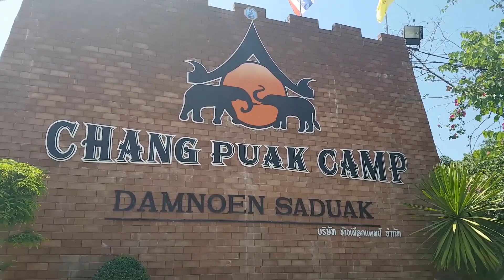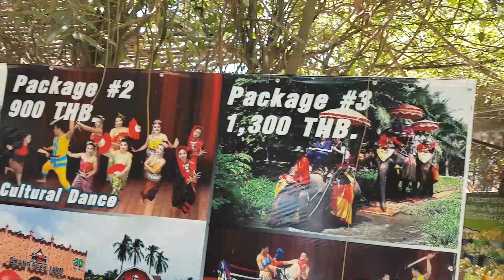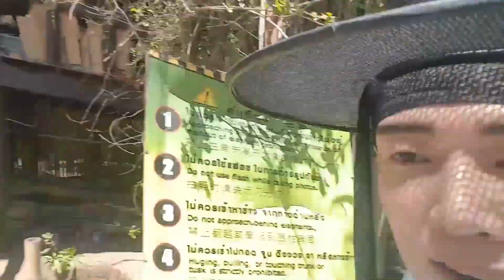🇹🇭 Introduce my new thailand friends a cute elephant and monkey ( I'm not scared )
Hello ~
Today I tried to communicate with the elephant !!

I ride elephant for the first time in my life
and also give bananas to them~~~

And also there are very cute animals.
especially monkey~~
it's feel like a really cute baby~~~ ^^

If you are curious about this

👇 Recording Information 👇
1. Date: May 2019
2. Place: chang puak camp, Thailand
3. Camera: Samsung Galaxy Note 8 / Samsung Galaxy S7 Edge
4. subject:Elephant Riding & Elephant Feeding